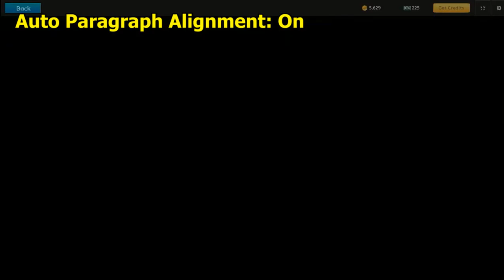Uberstrike My First Commentary :3 [MALAY]